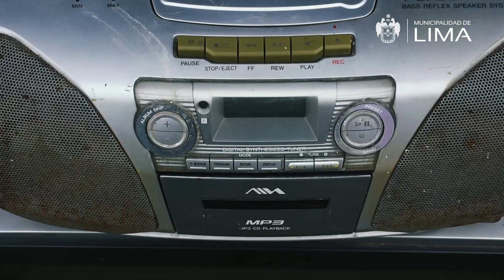¿Qué son los RAEE?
🔌 ¿Sabes qué son los RAEE? Conoce la importancia de reciclarlos correctamente.